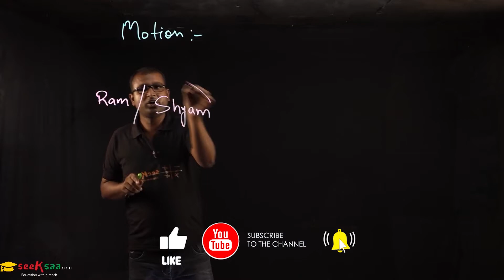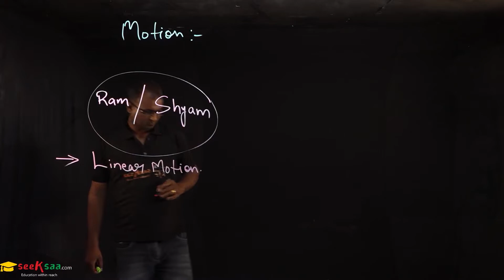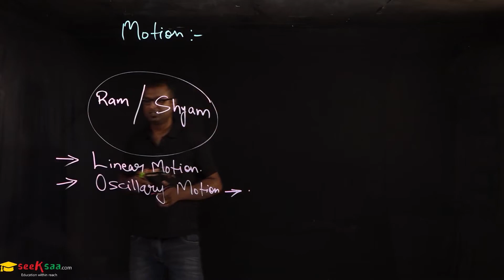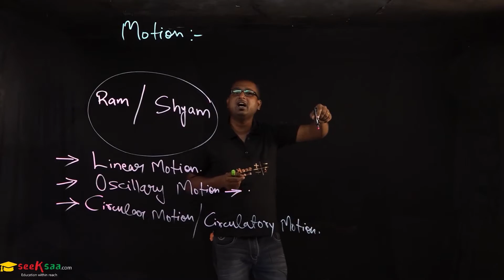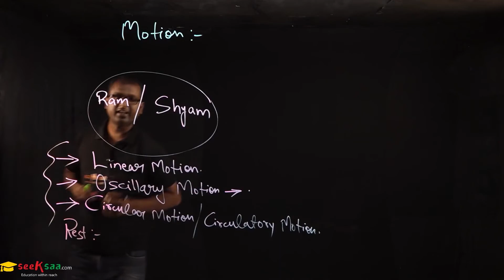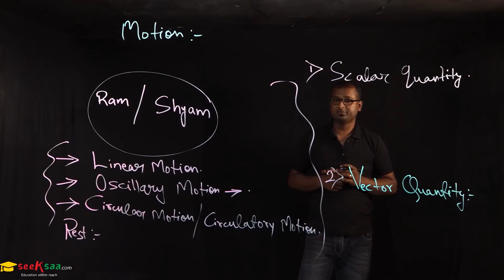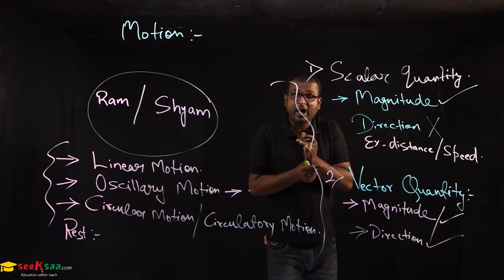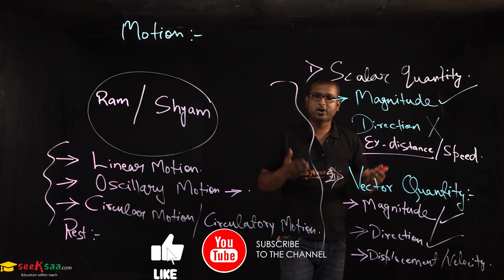Motion - 1 | Basics of Motion | Distance & Displacement | Class 9 | NCERT | Seeksaa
✔️ Class: 9th
✔️ Subject:  Physics
✔️ Chapter: Motion
✔️ Topic Name: Introduction

Why study from seeksaa?
seeksaa is an online education platform that helps give You NCERT/CBSE curriculum-based free full courses from class 6th to Class 12th so that you can perform well in any and all exams you give in your academic career.

Time:
0:00 - 7:15 - What is Motion?
7:15 - 10:30 - Types of Motion
10:30 - 12:05 rest
12:05  - Scalar and vector quantity

Class 9th Physics Motion
Scalar Quantity
Vector Quantities
Class 9th Science
Class 9th Motion